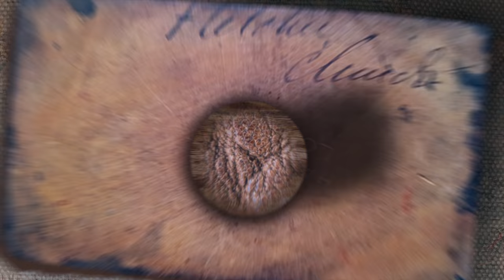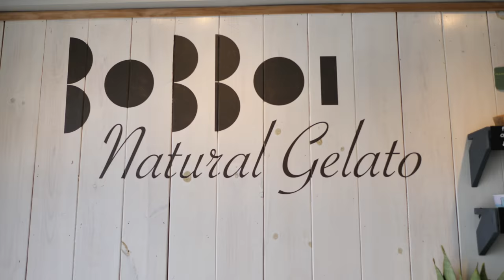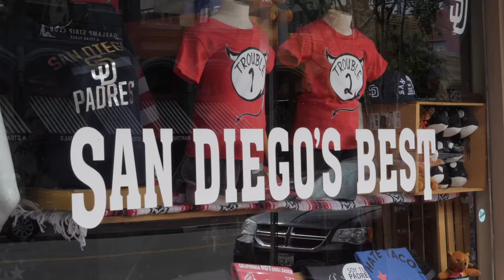Alle Highlights auf einen Blick | Reisetipps San Diego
Mit Boa Lingua sind wir nach San Diego gereist und durften hier die Highlights eines Sprachaufenthalts erleben. So haben wir San Diego erst richtig kennen und vor allem lieben gelernt. Nun da wir San Diego etwas intensiver erlebt haben, können wir auf eine lange Liste Tipps und Must Do's schauen. Was musst Du in San Diego unbedingt machen? Welche Sehenswürdigkeit darfst du nicht verpassen und auf welche kannst du getrost verzichten? Wir zeigen es dir im Video. Unsere Insidertipps und persönlichen Lieblinge in einem Vlog zusammengefasst.

Wir freuen uns auf Dein Feedback zum Video in den Kommentaren. Unterstütze uns und teile das Video mit Freunden und Familie.

saturday.and.sunday
Loredana & Kilian

Fliegender Rasenmäher: Drohne DJI Mavic Pro & DJI Phantom 4
Tauchende Kamera: Sony Action Cam HDR-AS50

WIE PRODUZIEREN WIR UNSERE VLOGS?